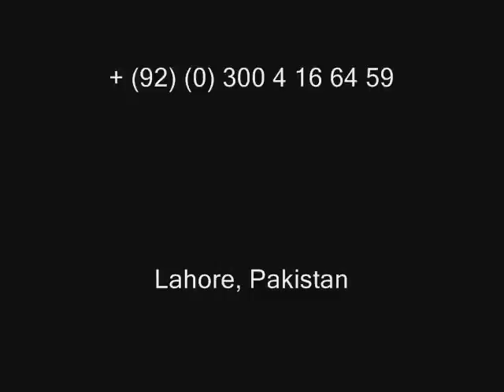Children Library Complex Musical Night Show 14 Aug 2009 Lahore Pakistan